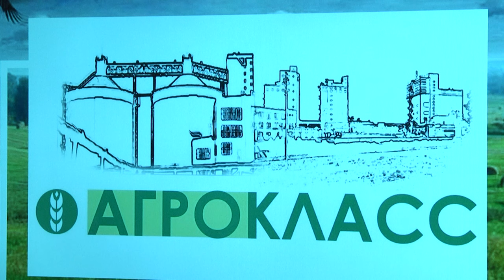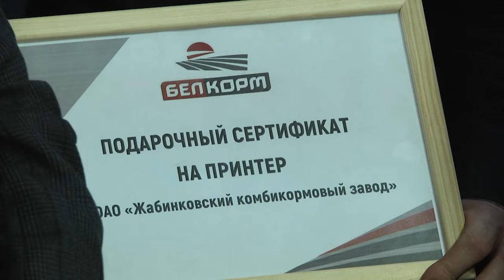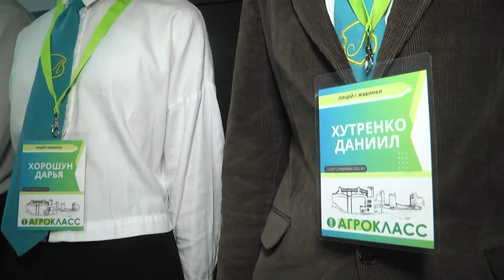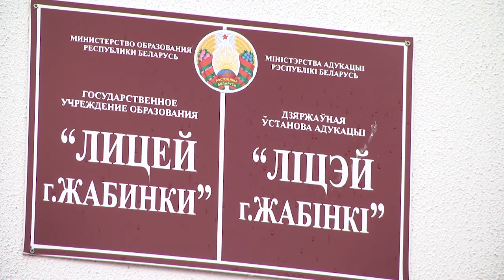2023-11-15 Открытие аграрного класса в г.Жабинке.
Профильное образование в нашей стране набирает обороты. Совсем недавно стало известно, что учащиеся классов специальных направленностей будут иметь преференции при поступлении в ВУЗы. А уже сегодня, накануне Дня работников сельского хозяйства и перерабатывающей промышленности АПК, в городе-спутнике Бреста – Жабинке открылась новая, третья по счёту в районе, агрогруппа, которая будет изучать учебные предметы сельскохозяйственной направленности на повышенном уровне.
*Наши контакты:*
✅Телефон горячей линии:
54-63-67